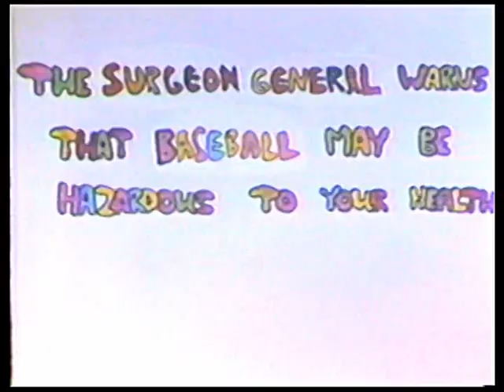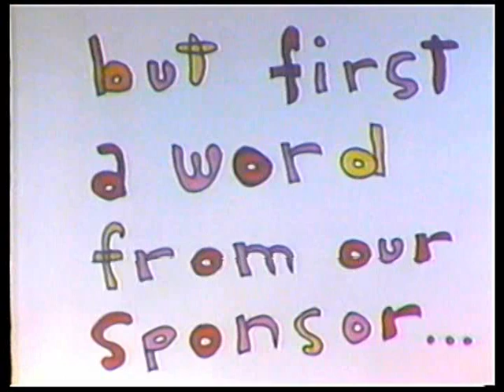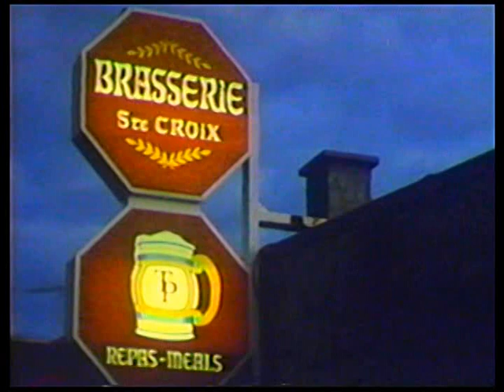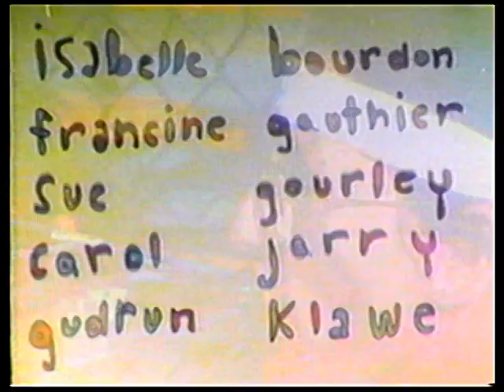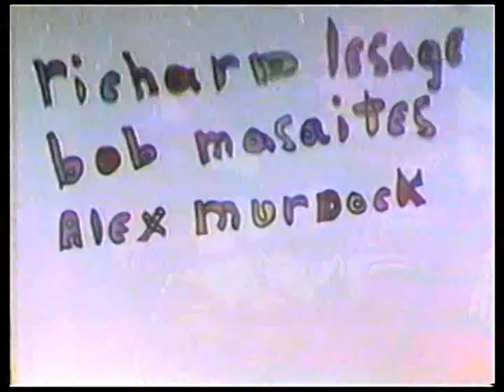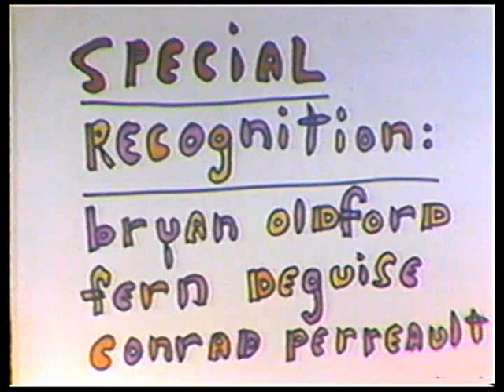BadNewBananas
The National Film Board of Canada - Women's Softball Team 1984, 10 minutes
Film by Lois Siegel